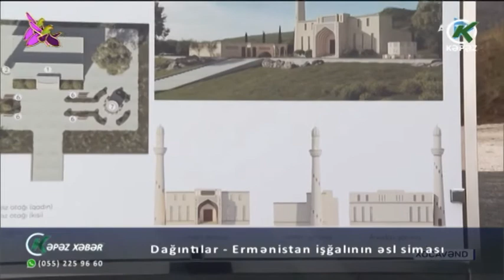"Hadrutun azad edilməsi Ermənistana mənəvi-psixoloji sarsıntı yaşatdı"